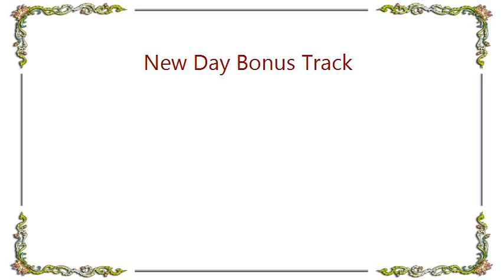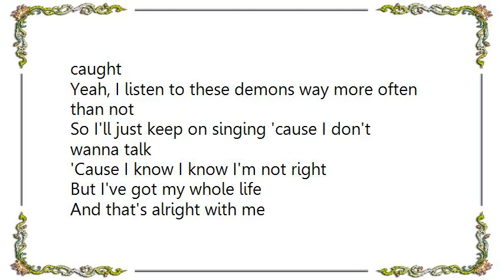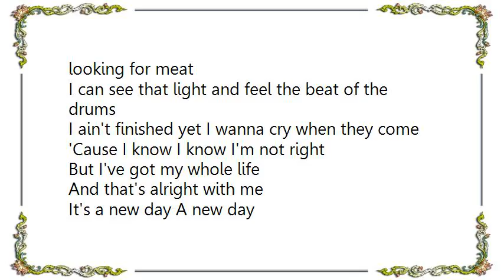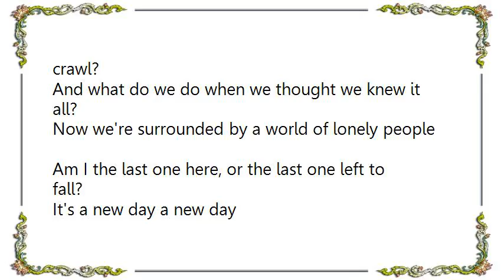Hollywood Undead - New Day Bonus Track Lyrics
Wake up in the middle of the semi of the night
With some tears on my pillow and this blood on my knife
And my soul has stained these sheets but they pull up to the side
Who's blood could this be is it yours or is it mine
Take the knife and twist it wheres my heart she missed it
And you know I don't wanna die but baby you insisted
Breathing is a luxury that I just shouldn't have
My heart just keeps on beating and its more than you can stand
Baby please just tell me how we ever went so wrong
We used to sing together and we used to sing a song
We could never sing forever because now my voice has gone
Guess I'm gone forever and you knew it all along

I can see blood all over my hands
The longer you lay next to me the further I ran
Whats it all worth how much can you stand
The longer you stay close to me the further I ran

There's blood on my hands

I'm only evil when I need to be but you did this so easily
I tried to treat you equally and listen to your reasoning
But you waited so eagerly while plotting and deceiving me
You came behind me secretly and shattered every piece of me
I had nothing to give so I gave you my life,
You didn't wanna see me live so you gave me your knife,
Did it hurt as you tiptoed coming from behind,
You took away my kids so I guess you killed me twice,
Drag me into the night cos its the one thing you keep,
You knew that I had to die so you could finally sleep,
There's blood all over your knife you know you've  burned yourself,
And its a matter of time before you burn in hell,

Whats it all worth
How much can you stand
Lure me more so tell me course nor weaving slowly oh
Wont you hold me lure me more so tell me course nor
Weaving slowly oh wont you hold me
Whats it all worth how much can you stand the longer
You stay close to me the
I can see blood all over my hands the longer you lay
Next to me the further I ran whats it all worth how
Much can you stand the longer you stay close to you the further I ran